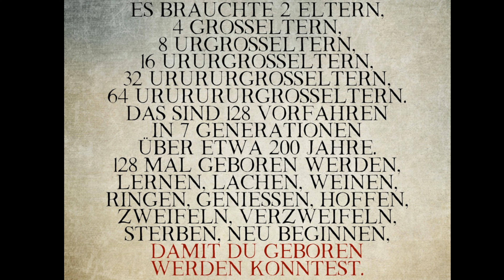Entzücklikas oberschwäbische Weihnacht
Weihnachtliche altbekannte Gesänge aus Folklore und aus der Liederwerkstatt von Alexander Bayer. Gesungen vom Ensemble Entzücklika.
Eine Musik-Andacht für Einsame, die Weihnachten alleine feiern müssen und für Menschen, die Entzücklika mögen und vermissen.
Mit Bildern aus dem Wirkungsraum des Ensembles, hauptsächlich im Alpenland und Voralpenraum; mit Schwerpunkt Oberschwaben.

Stille Nacht
Es ist ein Ros entsprungen (evangelische Fassung)
Worauf konnten Hirten bauen (Liedbuch Nachtwandler: 244)
Es wird scho glei dumper
Zu Bethlehem geboren
Fröhlich soll mein Herze springen
War's ein Urknall oder Zufall? (Liedbuch Nachtwandler 44)
Wir feiern das Ende der Nacht  (Liedbuch Nachtwandler 57)
Nicht nach eines Mannes willen (Noten beim Autor)
La volta
Halleluja, aus der Tiefe hast du mich gezogen (Noten beim Autor)
Kommt zu Tisch  (Liedbuch Nachtwandler 237)
Die Welt im Kleinen (Noten beim Autor)
Zwischen Löwenmaul und Abgrund (Noten beim Autor)
The Honeysuckle
Singt dem Herrn ein neues Lied (Taizé)
Gloria in excelsis deo (Johannes Falk)
Jubilate deo omnis terrae (Taizé;  Nachtwandler 177)